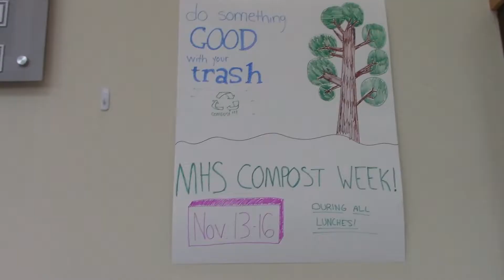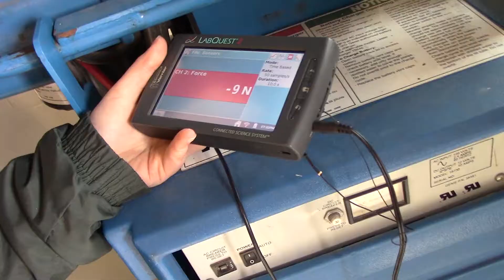Green Team profile (2018-2019)